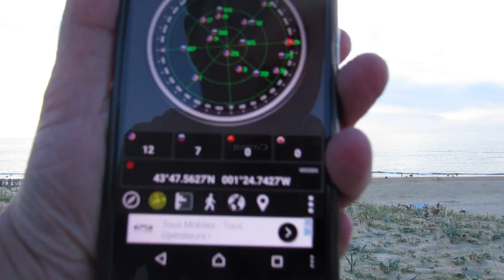MVI 7859 : Coucher de soleil le 16 août 2017 : Mise en situation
Au Canon SX530HS
Sur la plage de vieux-boucau et non pas vieux-boucan ;)